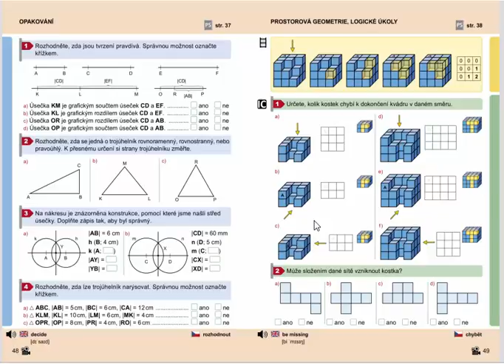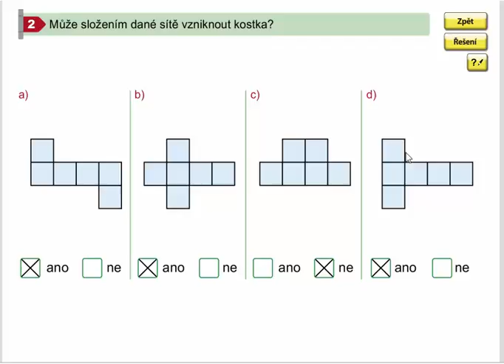Logické úlohy, Geometrie pro 4.ročník, str. 49, cv. 2